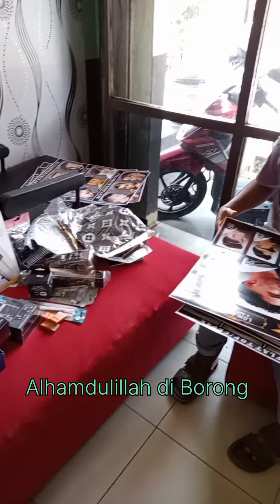ALAT CUKUR RAMBUT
Untuk mendapatkan alat cukur rambut yang sesuai keinginan,ada baiknya kita konsultasikan dengan yang sudah berpengalaman.

kemei,
kemei trimmer,
kemei shaver,
kemei km 809a,
kemei 2296,
kemei km 600,
kemei 1407,
kemei 809a,
kemei km 1102,
kemei 5027,
kemei 1949,
kemei alat cukur jenggot,
kemei alat cukur,
kemei army,
kemei anders,
kemei all in one trimmer,
kemei andis,
kemei alat cukur bayi,
kemei all in one,
kemei alat cukur kumis,
kemei all metal clipper,
arap kemei comedy,
alat cukur kemei,
and kemei hair straightener,
alat cukur kemei yang bagus,
alat cukur jenggot kemei,
afeitadora kemei,
alat cukur kemei 1407,
alat cukur kumis kemei,
alat cukur rambut kemei terbaik,
alat cukur kumis elektrik kemei,
kemei baby clipper,
kemei blow dryer,
kemei beard trimmer,
kemei buddha trimmer,
kemei body trimmer,
kemei baby clipper 1319,
kemei baby hair clipper,
kemei beard,
kemei body groomer,
kemei beard shaver,
best kemei trimmer,
best kemei clipper,
baby clipper kemei,
best kemei trimmer model,
best kemei shaver,
best hair straightener kemei,
best kemei hair clipper,
barbeador kemei,
best kemei,
beard trimmer kemei,
kemei clipper,
kemei cukur jenggot,
kemei catokan review,
kemei clipper terbaik,
kemei catokan,
kemei change head,
kemei cukur kumis,
kemei clipper review,
kemei cukur,
kemei cukur bulu hidung,
catokan kemei,
clipper kemei terbaik,
cara pasang kemei km 1407,
cukur jenggot kemei,
clippers kemei,
cara ganti kepala kemei km 1407,
cara mengganti kepala kemei km 1407,
cara pasang kemei km 1419,
cara pakai alat cukur kemei,
catokan kemei km 2219,
kemei detailer,
kemei detailer terbaik,
kemei dog clippers,
kemei dog trimmer,
kemei detailer trimmer,
kemei detailer 9163,
kemei dragon,
kemei double foil shaver,
kemei dog razor,
kemei detailer cordless,
detailer kemei,
david kemei,
detailer kemei terbaik,
dcs kemei km 730,
kemei epilator,
demontage tondeuse kemei,
danny style kemei,
desmontando maquina kemei,
depilador kemei 5 em 1,
depilador kemei,
kemei epilator review,
kemei electric shaver,
kemei eyebrow trimmer,
kemei epilator 5 in 1,
kemei electric hair clipper,
kemei epilator 4 in 1,
kemei electric trimmer,
kemei epilator km 189a,
kemei electric shaver review,
kemei epilator 3 in 1,
epilator kemei,
excellency arap kemei,
epilator hair removal kemei,
epilator kemei review,
electric shaver kemei,
epilator kemei vs philips,
electric hair clipper kemei,
enchen vs kemei,
enzo vs kemei,
epilateur electrique kemei,
kemei foil shaver,
kemei fade,
kemei foil,
kemei full metal,
kemei finale,
kemei foil shaver review,
kemei face massager,
kemei facial hair remover,
kemei facial trimmer km-1910,
kemei fall,
fade with kemei clippers,
fyc vs kemei trimmer,
foil shaver kemei,
fade kemei 2600,
fade kemei,
fungsi shaver kemei,
falownica kemei,
kemei falownica km 1010,
fungsi alat cukur kemei,
falownica do włosów kemei km-1010,
kemei ganti pisau,
kemei grooming kit,
kemei graffiti,
kemei grooming kit review,
kemei gtx,
kemei gold,
kemei gold rose,
kemei groin trimmer,
kemei gold clipper,
kemei gold trimmer,
geff kemei,
gabriel kemei wedding,
gabriel kemei,
ganti kepala kemei,
geemy vs kemei,
ganti mata pisau kemei,
ganti mata pisau kemei 2600,
ganti baterai kemei,
gunting rambut kemei,
ganti baterai kemei 809a,
kemei hair straightener,
kemei hair clipper,
kemei hair straightener review,
kemei hair dryer,
kemei hair trimmer,
kemei hair clipper km-1407,
kemei hair dryer review,
kemei hair curler,
kemei hair clipper repair,
kemei hair cutting machine,
how to use kemei hair straightener,
how to use kemei shaver,
how to open kemei trimmer,
hair straightener kemei,
how to repair kemei trimmer,
how to use kemei epilator,
hair clipper kemei,
how to clean kemei trimmer,
how to straight hair with kemei straightener at home,
how to change kemei trimmer head,
kemei infrared hair straightener,
kemei i32,
kemei i32s review,
kemei infrared,
kemei i32s lamina ceramica,
kemei i32 blade swap,
kemei i32s zero gap,
kemei ipl review,
kemei i32 trimmer,
kemei ipl,
i32 kemei,
kemei 3 in 1 hair straightener review,
kemei hair straightener review in tamil,
kemei 3 in 1 trimmer,
kemei hair straightener 3 in 1,
kemei hair straightener price in bangladesh,
kemei trimmer price in bangladesh,
how to use kemei hair straightener in telugu,
kemei 2 in 1 hair straightener review,
kemei 4 in 1 trimmer,
kemei jenggot,